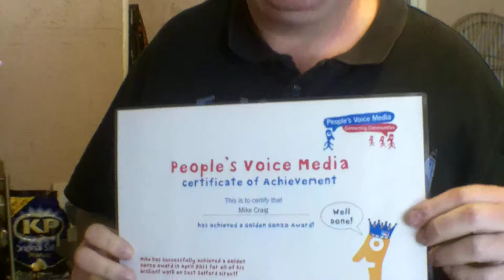Golden Gonzo Acceptance Speech